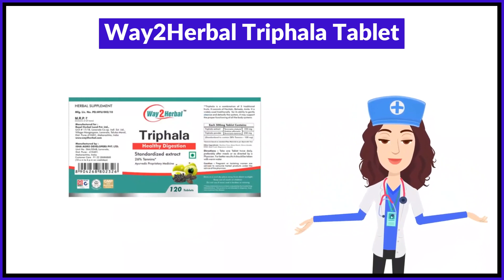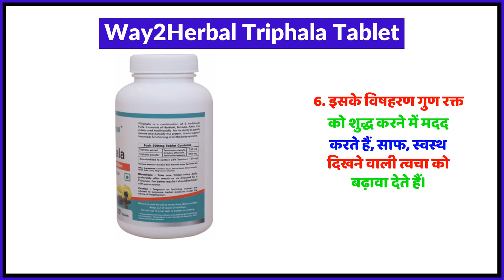Way2Herbal Triphala Tablet Uses in Hindi | Side Effects | Review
Way2Herbal Triphala Tablet Uses in Hindi | Benefits | Side Effects | Dose